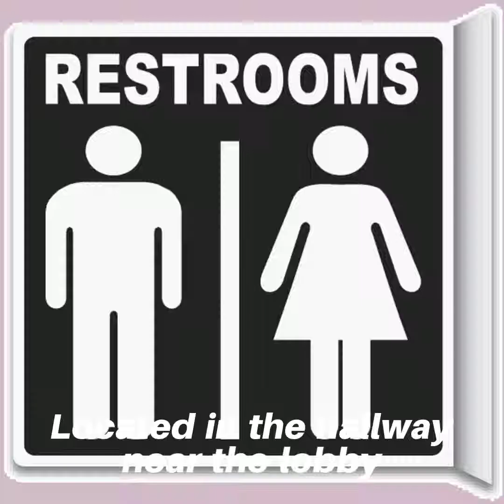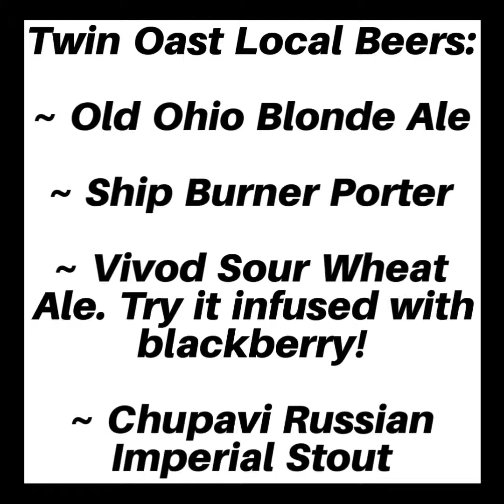Melodime 3/29 - 2